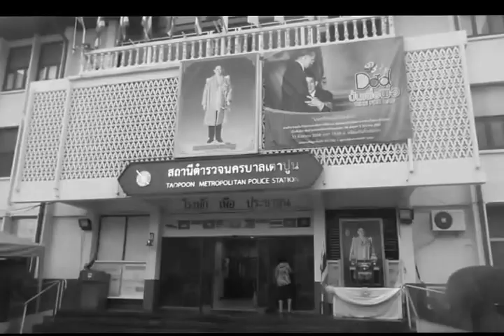สน.เตาปูน บก.น.2 กวาดล้างอาชญากรรม 25/12/58..